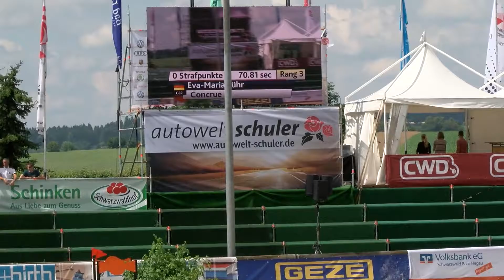Fest der Pferde 2016 Prf20 09 166 Eva Maria Lühr Concrue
Fest der Pferde 2016 - RZ Frese Immenhöfe Donaueschingen